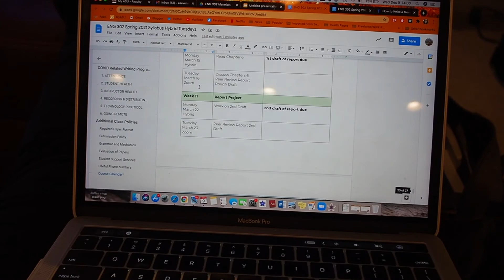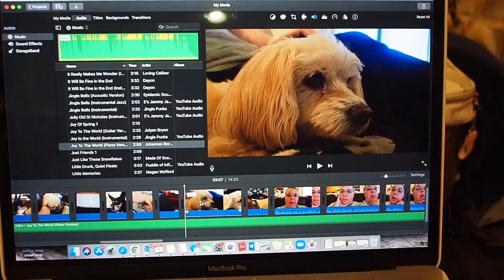Syllabi writing, doggies, and family traditions | Vlogmas Day 9 | 2020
OPEN ME!: It was a mixed day yesterday. I feel like I was doing a million different little things. A bit of syllabi work, snuggling with the dogs, sifting through email, doing some more Christmas decorating, and then enjoying a relaxing evening back at my place. I hope you enjoy! :) xx

Let’s connect!